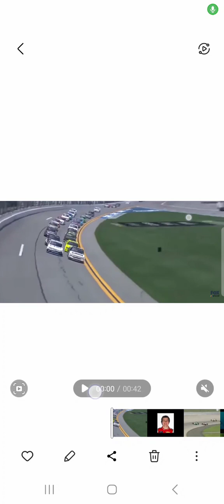(Titles too long, so It's in the description)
Somebody bashed in my opinion on the PowerPuff girls, One of my friends was born the same day, Dan Wheldon died ( Which is 12 years ago as of today) Classes were merged back together, And I used it as COT Wing